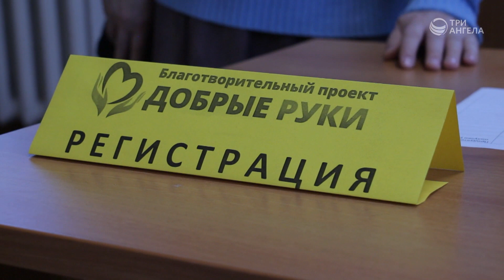Религиозные организации в условиях пандемии | Возрождая Россию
Как пандемия повлияла на жизнь верующих? Не являются ли санитарные меры ограничением свободы совести? На сколько оправданы такие меры? Отвечает Олег Гончаров, священнослужитель, член Совета при Президенте РФ по взаимодействию с религиозными объединениями, член Общественной палаты РФ.

Гость: Олег Гончаров, член Совета при Президенте РФ по взаимодействию с религиозными объединениями, член Общественной палаты РФ, генеральный секретарь Российской ассоциации защиты религиозной свободы
Ведущий: Валерий Малышев